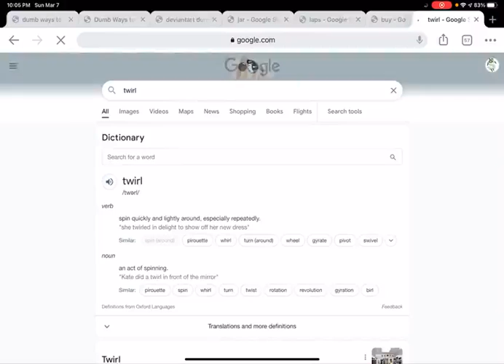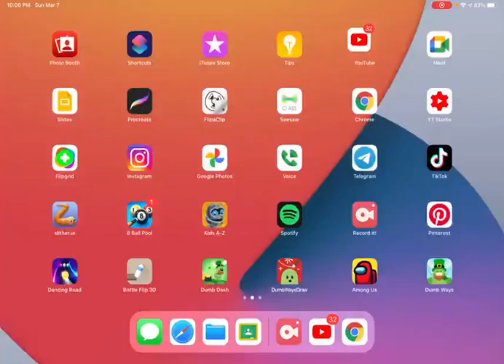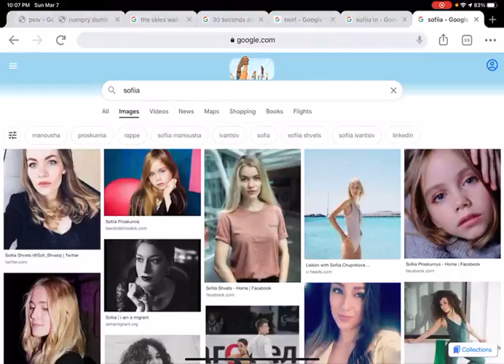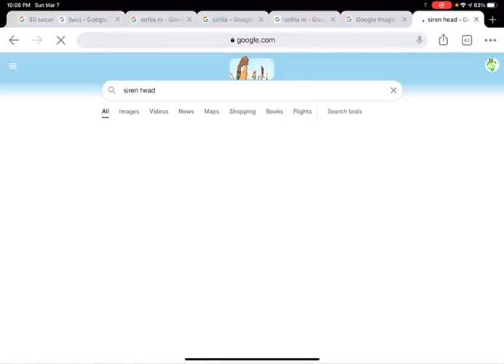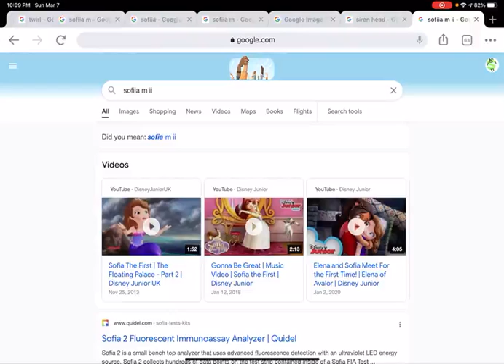How to look for different images in Google Chrome